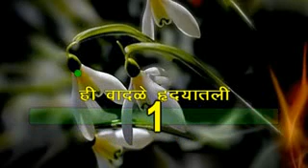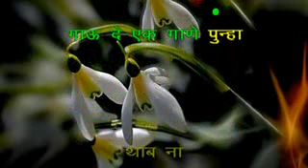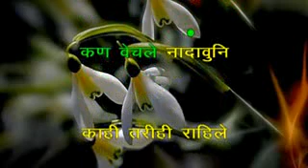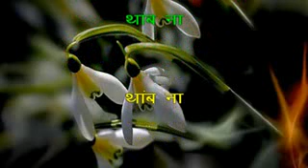340 Re Kshana ekda kaay jhala marathi karaoke song